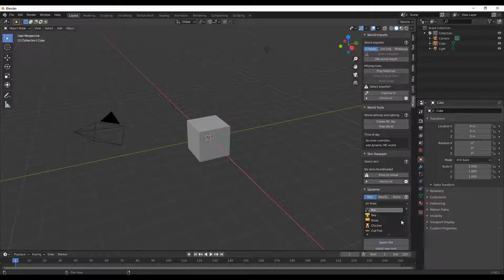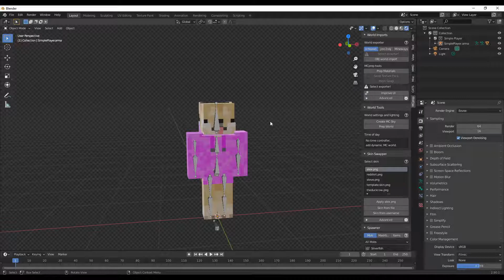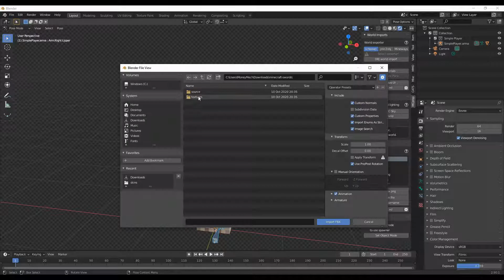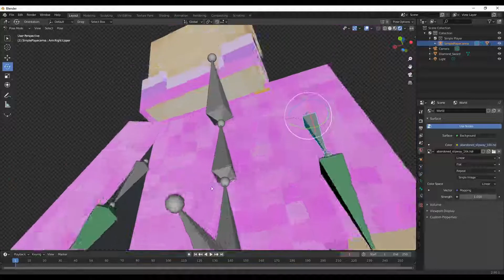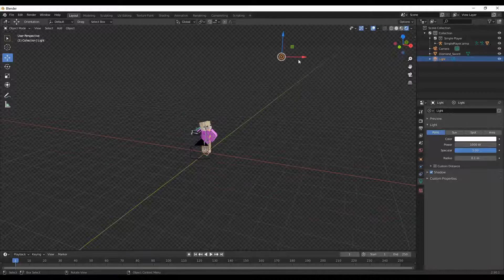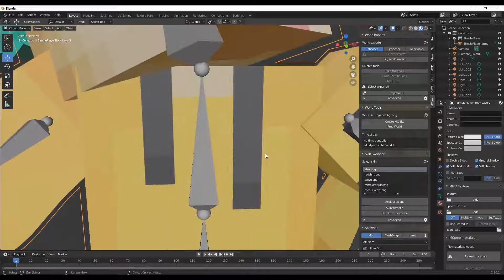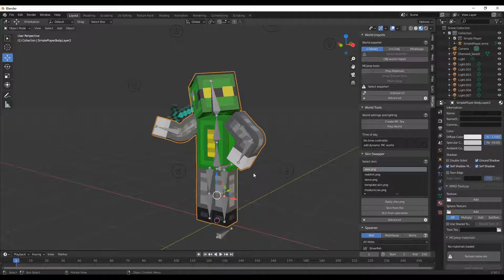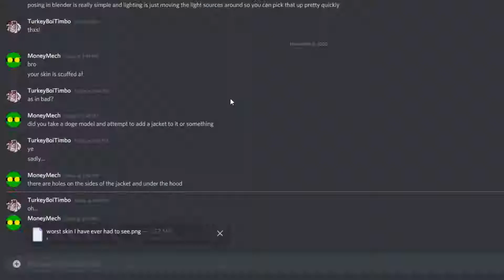HOW TO MAKE A MINECRAFT SKIN RENDER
Posting this video for my 17th birthday, poggers.

Stuff you'll need:
Blender

Make and download skins by username here (You can also just use the Skin From Username feature of MCprep):

A random kid saw my Fallen Kingdom Smash Bros. Mashup video and asked me to make a render of his Minecraft skin. I don't get anything from his request so I made it a tutorial guide video FOR THE VIEWS. Ended up making a cool looking render of my own skin instead though, because his skin is TRASH.

(It's fine really, I checked his stream and he is indeed just a small child, probably has no idea how to make a skin seeing that his is just a badly edited version of a preexisting one)